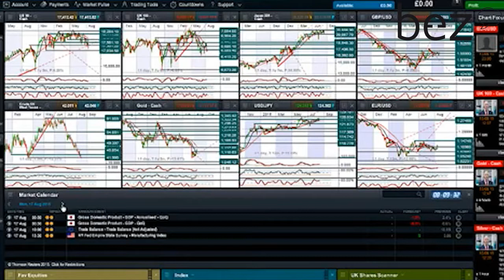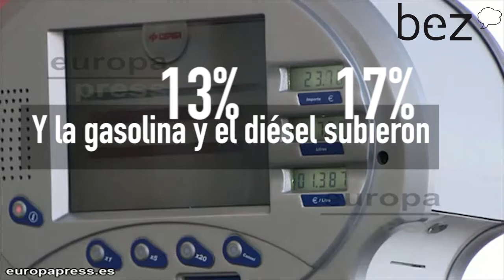¿Por qué no baja el precio de la gasolina?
Es por el "efecto cohete". ¿Quieres saber qué es? En el vídeo lo explicamos